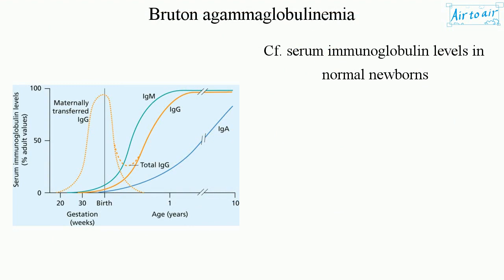Bruton agammaglobulinemia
(Bruton syndrome, X-linked agammaglobulinemia, XLA)

An inherited immunodeficiency disorder characterized by the absence of mature B cells, resulting in severe antibody deficiency and recurrent infections. It can manifest in an infant as soon as the protective effect of maternal immunoglobulins wanes at around six months of age.

Cf. serum immunoglobulin levels in normal newborns